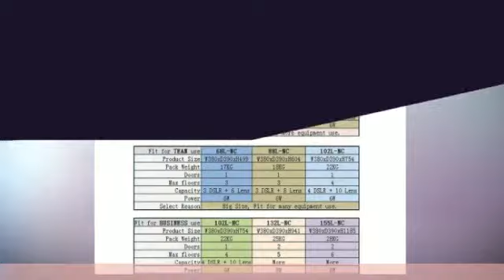132L electronic automatic digital control dry box cabinet st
★  More Details

Currently no descriptions for this product and will be added soon.

★ Features:
✔ pack Size: W454 x D464 x H1020 mm
✔ product Size: W380 x D390 x H940 mm
✔ Power Input: AC 100V ~ 240V / 5W /
✔ Enerdgy saving;Quite and noiseless;easy use;Automation Number control.
✔ We have other size storage, click my brand for more

★  CERTAIN CONTENT THAT APPEARS ON THIS SITE COMES FROM AMAZON SERVICES LLC. THIS CONTENT IS PROVIDED ‘AS IS’ AND IS SUBJECT TO CHANGE OR REMOVAL AT ANY TIME.